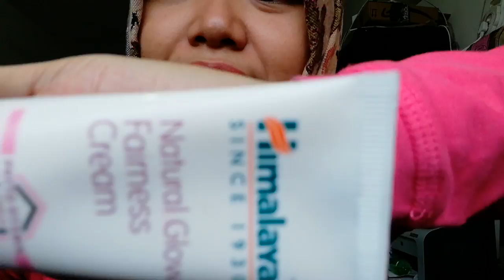[ASMR] roleplay sister's friend does your makeup for your graduation day